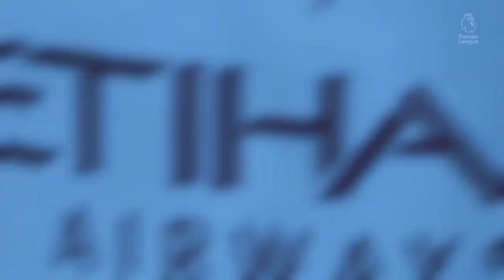Manchester United vs Manchester City FIFA 23